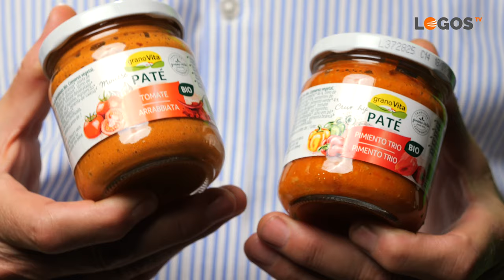24 Ajo - Imprescindibles - Hilario Chiné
Más de 5.000 estudios científicos alrededor del ajo han podido constatar los grandes beneficios de esta planta. Tiene efecto bactericida, es un protector del corazón además de prevenir las enfermedades circulatorias. Pero estos solo algunos ejemplos de sus muchas propiedades. Descubre todo lo que el ajo puede ofrecerte.